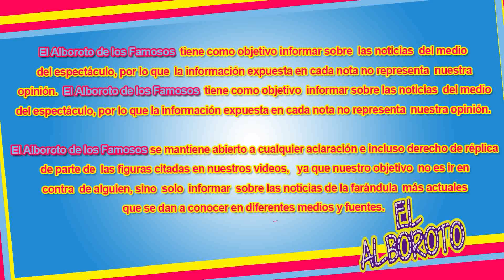Sugey Ábrego en banca rota, debe un dineral